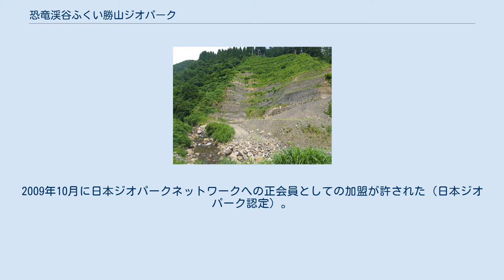恐竜渓谷ふくい勝山ジオパーク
滝波川支流杉山川恐竜化石等発掘現場 恐竜渓谷ふくい勝山ジオパーク（きょうりゅうけいこくふくいかつやまジオパーク）は、福井県勝山市内全域をエリアとするジオパークである。
一部は白山ユネスコエコパーク（白山BR）のエリアと重複しており、白山国立公園および奥越高原県立自然公園を含む。
 同ジオパークでは、滝波川の支流である杉山川沿いに白亜紀前期の地層「手取層群」が各所に露出しており、1989年から、福井県立恐竜博物館による恐竜化石発掘調査が継続して行われている。
これまでに、北谷町杉山にある露頭からは、価値ある多くの新種の恐竜化石などが発見されている。
同ジオパークは、「恐竜はどこにいたのか?大地が動き、大陸から勝山へ」をメインテーマに掲げ、「恐竜・恐竜化石」、法恩寺山および経ヶ岳の「火山と火山活動」、九頭竜川などの河川による「九頭竜川などの河川のはたらきとその地形」の3つの小テーマ（ジオストーリー）が設定されている。
2009年10月に日本ジオパークネットワークへの正会員としての加盟が許された（日本ジオパーク認定）。
また、恐竜化石発掘地の露頭は「日本の地質百選選定委員会」が選ぶ日本の地質百選に「ふくい恐竜渓谷」として選定されている。